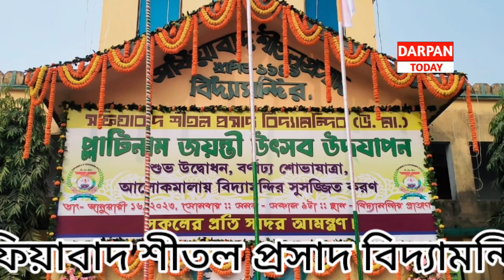Sofiabaad Shital Prasad Vidya Mandir platinum jayanti utsav.# প্লাটিনাম জয়ন্তী উৎসবের সূচনা